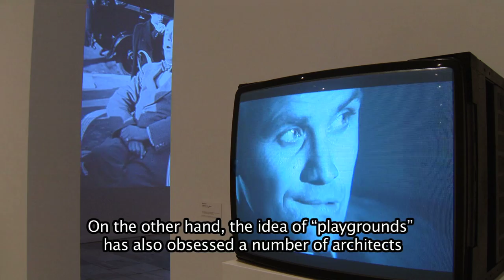Playgrounds. Reinventar la plaza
Con cerca de 300 obras, la exposición cuenta otra historia del arte, desde finales del siglo XIX hasta la actualidad, en la que artistas y activistas contribuyen a la redefinición del espacio público explorando la ciudad como tablero de juego, interrogando la actualidad del carnaval o las vacaciones, reivindicando el derecho a la pereza, reinventando la plaza como el lugar de la revuelta y descubriendo las posibilidades de un nuevo mundo a partir de sus desechos.

30 abril – 22 septiembre, 2014
Museo Reina Sofía